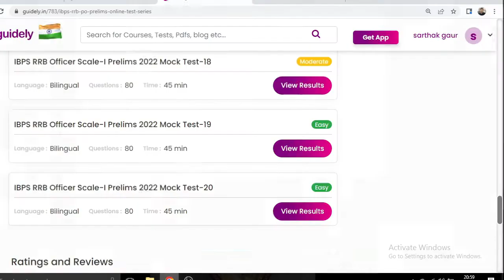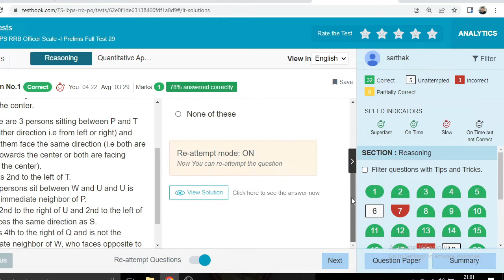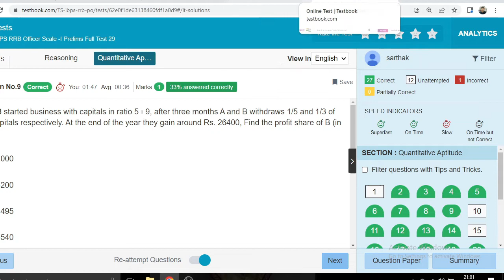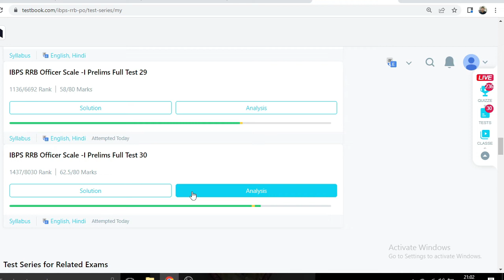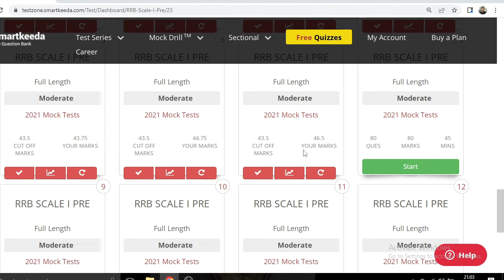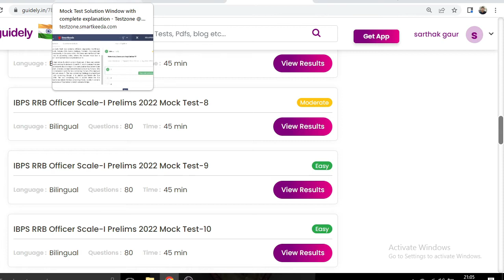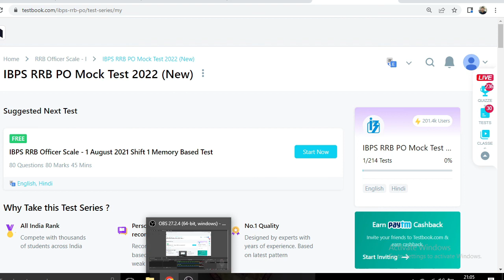💥💥YOU MUST FOLLOW THIS BEFORE RRB PO